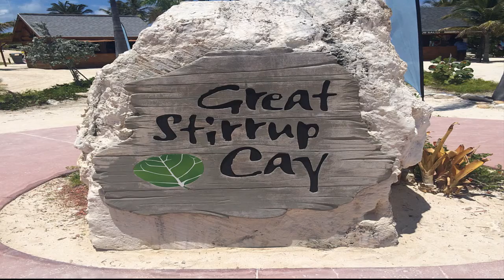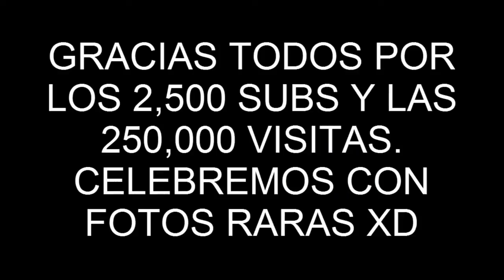Vlog |mis vacaciones| especial 2,500 subs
Chicos hoy les traigo un video muy especial !! Se trata de un video donde pueden ver mas o menos como fueron mis vacaciones !! El crucero,hotel,avion,Las Bahamas entre muchas cosas mas! Ademas les doy las gracias a todos porque llegamos a los 2,500 subs!! De verdad que es increible :D !! Espero les guste :D
JUEGOS MAS BARATOS !!! APOYA EL CANAL :3
cuantos LIKES lograremos?
PARA CONTACTO EMPRESARIAL ( TO WORK WITH ME )
CANAL PARA LOS DIRECTOS !!!